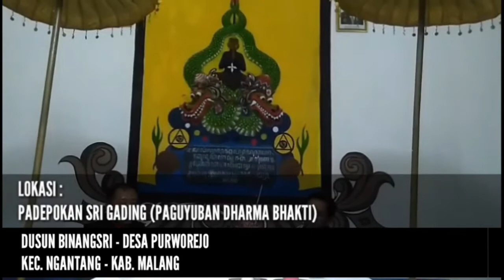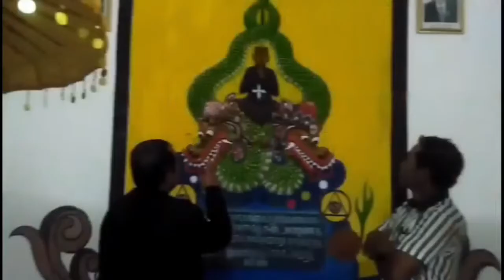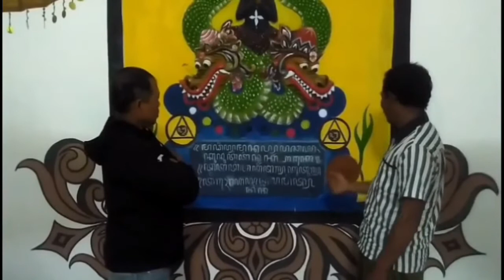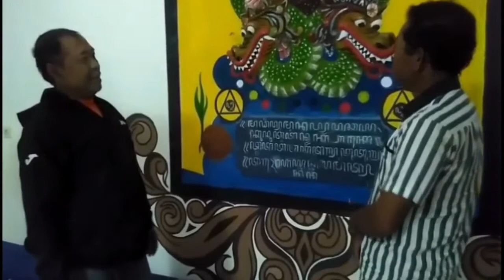Kupas Budaya di Padepokan Sri Gading Purworejo Malang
Berikut Video mengupas Budaya di Padepokan Sri Gading Purworejo Malang